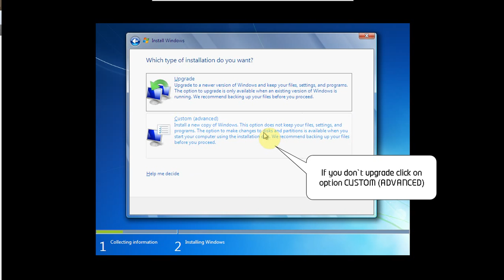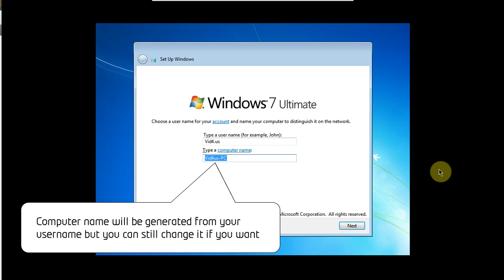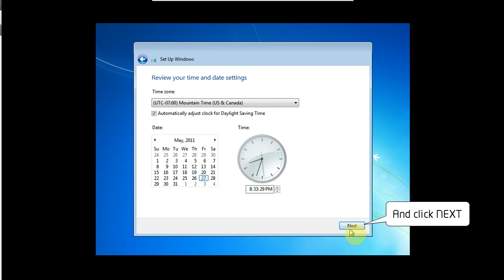Installing Windows 7 Ultimate 64 with Service Pack 1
First you must set your computer to boot from DVD drive
Usually when computer starts will display for a second or 2 "press # key to enter BIOS options"
Most computers have key ESCAPE or F1, this is not the same with booting in safe mode (F8). Some have key F10
Once you see BIOS settings find menu BOOT
There scroll the menus and make it that will boot from DVD drive
Now you must insert your Windows 7 DVD
Save changes (usually f10) and restart computer
If everything was set correctly you will see a black screen with little text and a progress bar
Then you will see a window where you can choose language currency format and others, usually you don`t change those, just click button NEXT
On the next screen click on INSTALL
Following screen is the license agreement, check box I ACCEPT THE LICENSE TERMS then click button  NEXT
On the next window you can choose to upgrade or do a custom install, click on CUSTOM
Screen will change and you have to choose where Windows will install, usually is Disk0 or if HDD is partitioned you choose C:\
On the same screen you can manage partitions, remove, merge, delete or create. Also, format
Personally I like to format partition/drive where the install will be. That`s just to make sure there are no redundant programs that will mess with the new installation, anti viruses/drivers like to do that
You will need at least 15GB free on drive/partition
Now, click button NEXT
Will take some time, be patient, Windows will automatically restart several times
Next screen that require interaction will ask for username and computer name, set them, click button NEXT
Then set a password, click button NEXT
Next screen will ask for product key, type it, you can also skip it and Windows will remind you from time to time to activate it
Click SKIP or NEXT
On the next screen you will have to choose security settings, you can do that later in control panel, I like to click on ASK ME LATER
On the next screen set your timezone and click NEXT
Then select your network type, if you home click HOME NETWORK menu
On the next screen you can choose to share folders with other people in the network and set password
Or you can just click SKIP button... to skip
That`s it, you done, you should see your desktop with icons now, congratulations